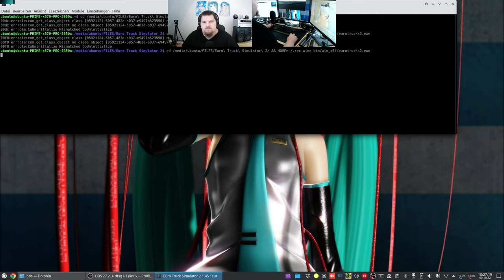Let´s Play ETS2 - Euro Truck Simulator 2 #091